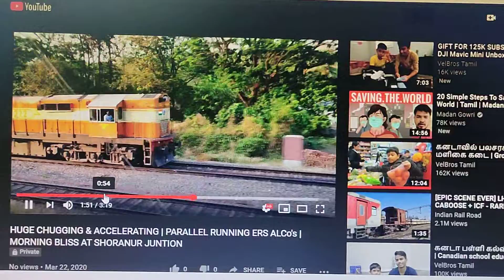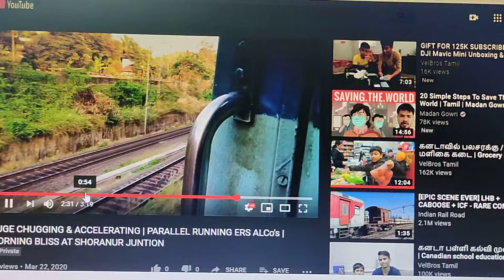LETS APPLAUSE 👏 IN CHUGGING SOUND